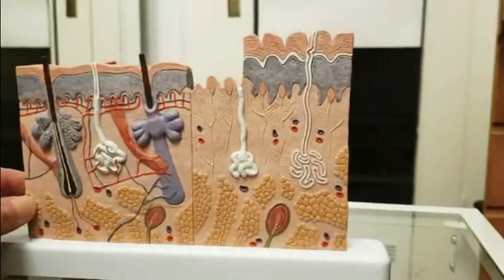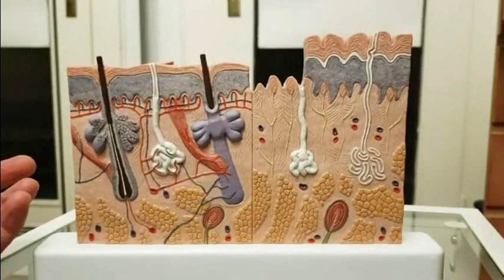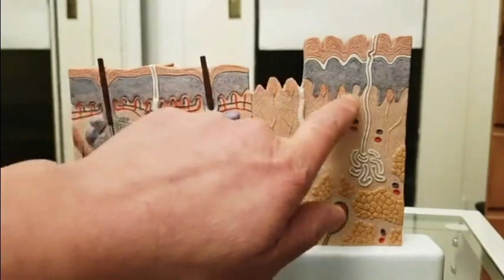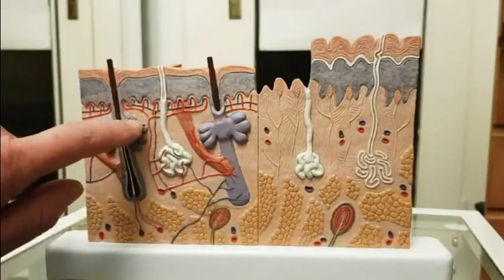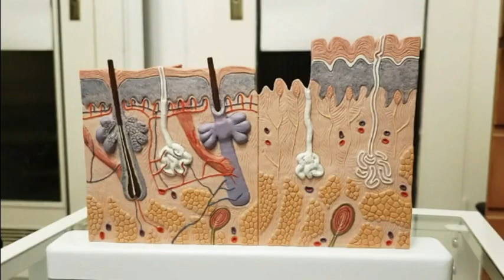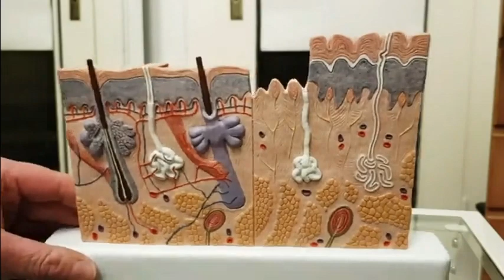Ein 3-D-Modell unserer Haut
Heute stelle ich euch ein 3-D-Modell vor, das den Ausschnitt aus der behaarten und der unbehaarten Haut zeigt und erkläre, was alles zu sehen ist.